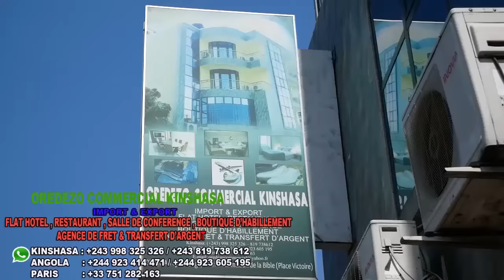🤣SYLA NA BEL VIE LITEYA KANDA AYE NA BA VÉRITÉS YA SOMO NANI APANZI BANGO ALOBELI PE MAMA NI MAMAN